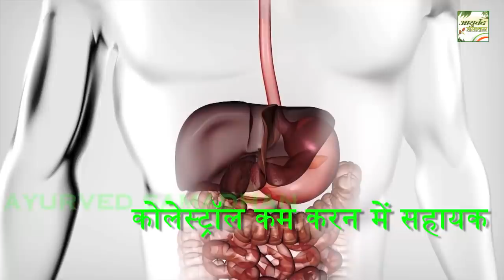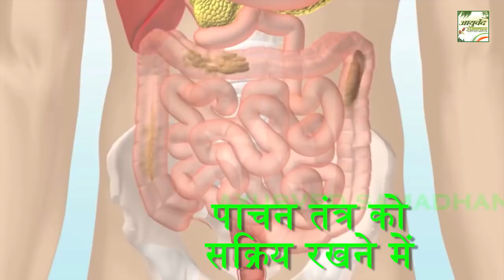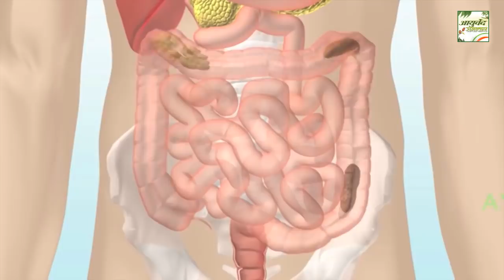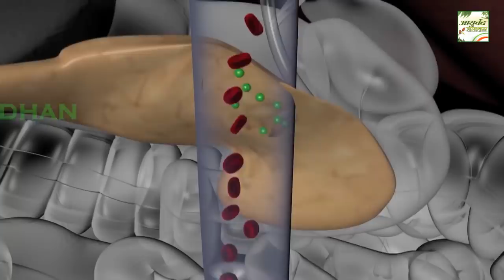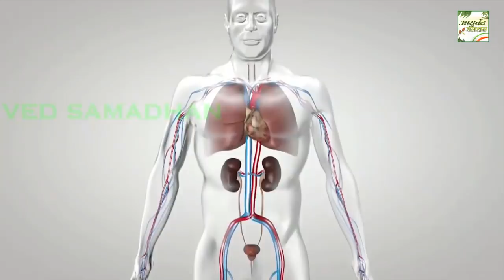पपीता खाने के नुकसान" फायदे" और कब खायें || Ayurved Samadhan